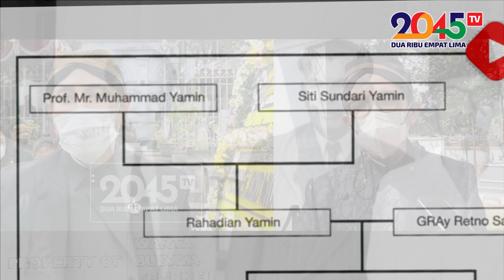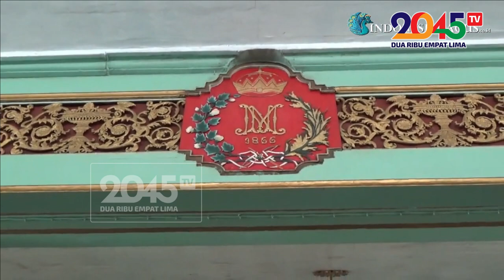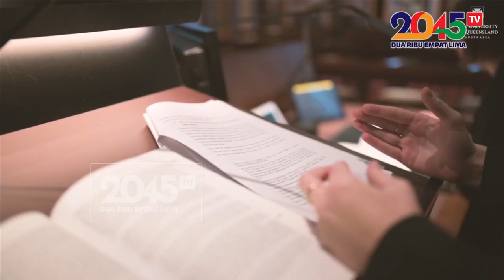CUCU BUNG KARNO GAGAL JADI RAJA MANGKUNEGARAN SOLO - Vika Klaretha Dyahsasanti (Sudut Pandang #145)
Akhirnya, Gusti Bhre ditetapkan sebagai Raja Mangkunegaran yang baru, KGPAA Mangkunegoro X. Gusti Paundra, cucu Bung Karno, gagal jadi raja.